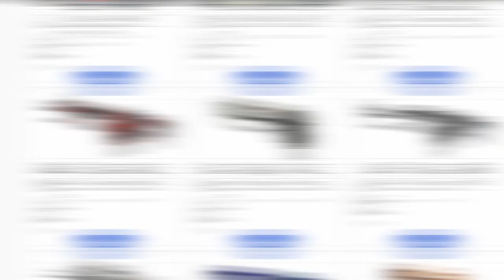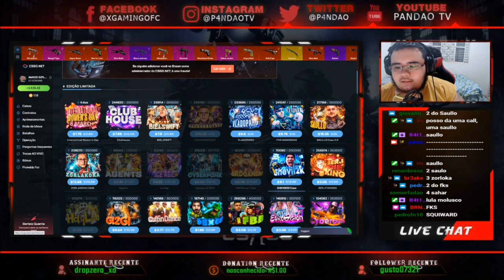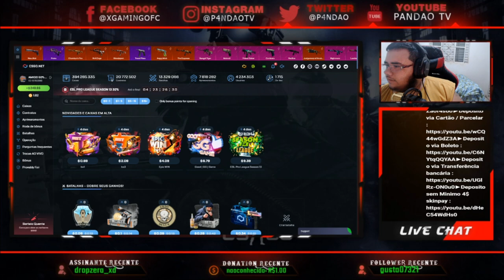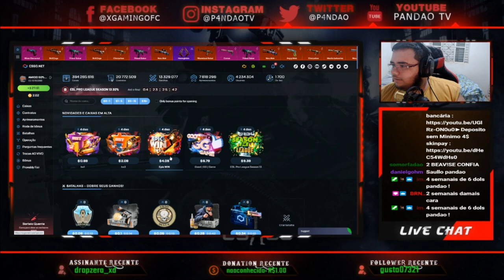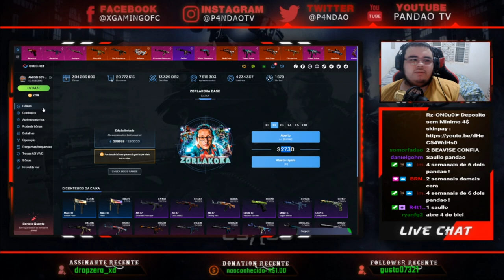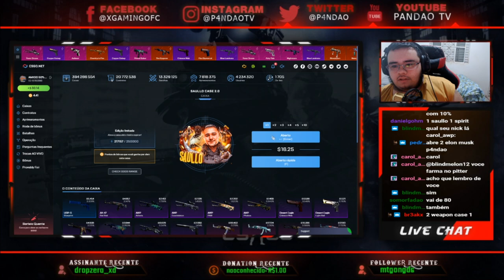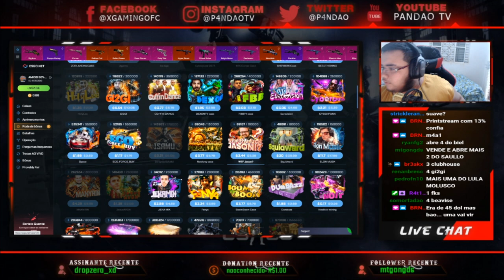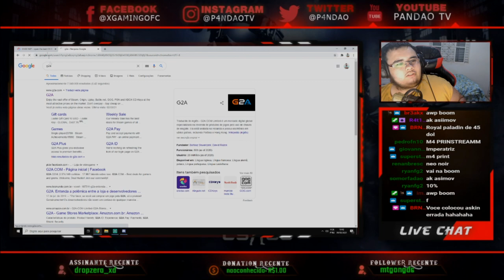a MELHOR CALL GANHA 3$ de PRESENTE! CSGO.NET Open Case